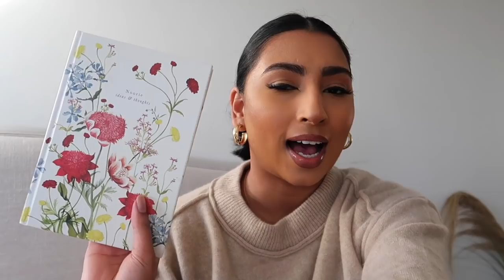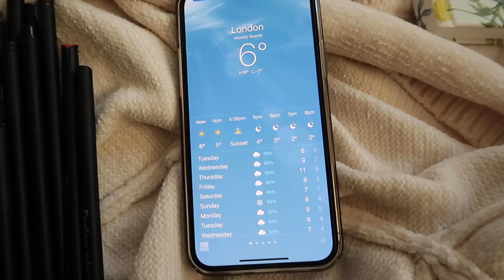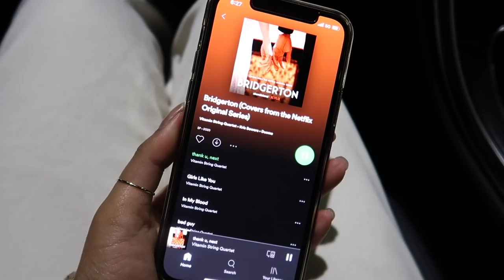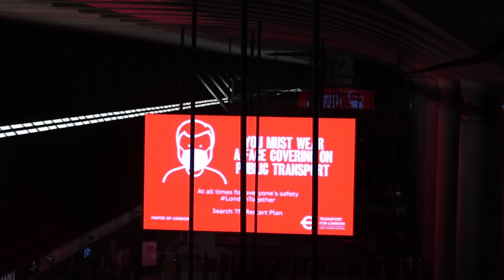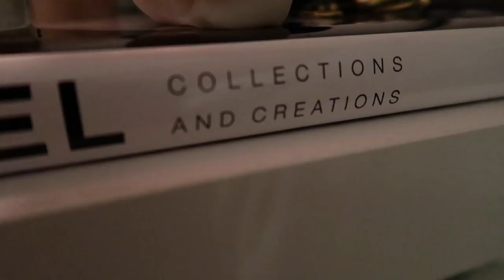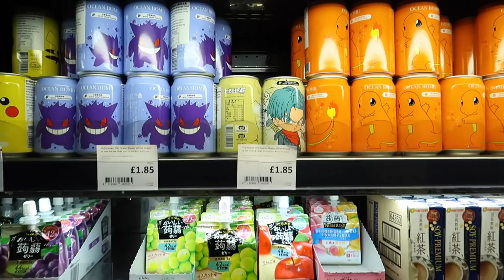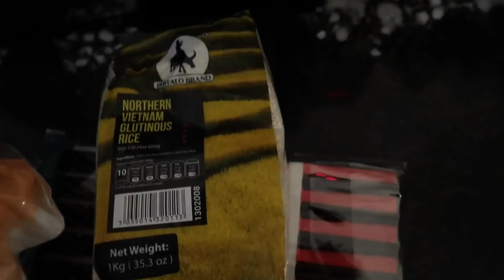LONDON VLOG | LIFE IN LONDON DURING LOCKDOWN, SUPERMARKET TRIPS & COOK WITH ME!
Hey guys, I vlogged a couple of days in my week to show you what I have been getting up to during lockdown! There's a lot of food involved as usual! Hope you enjoy x